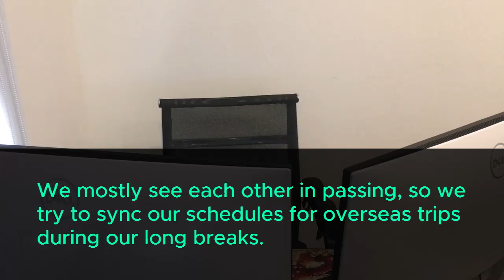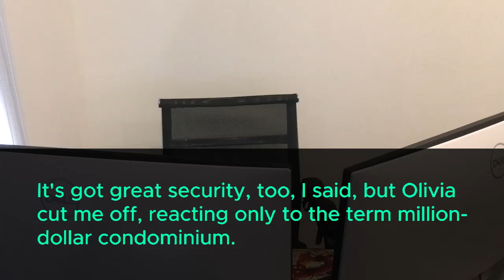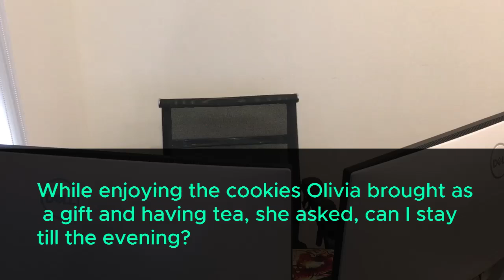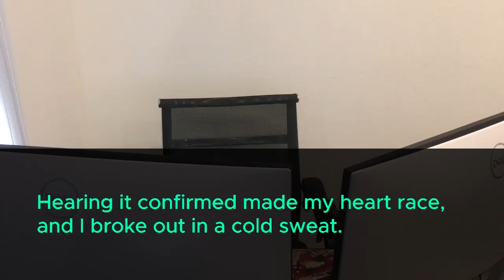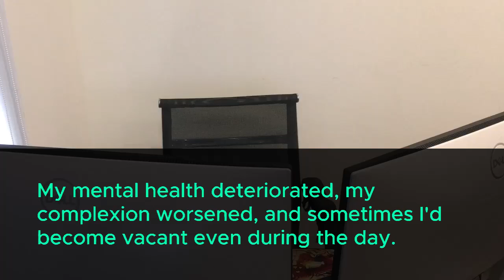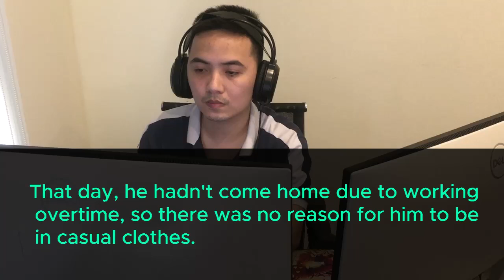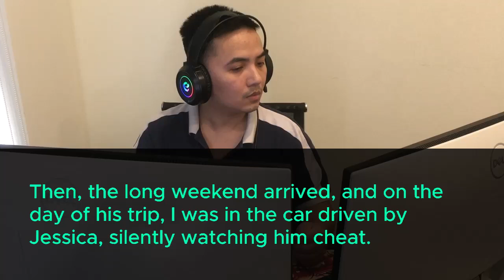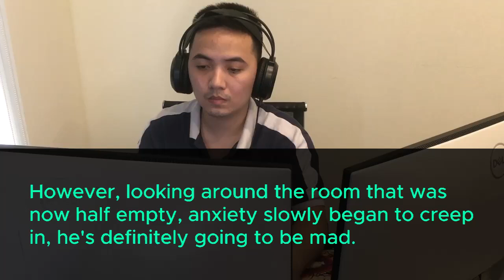My best friend married my husband the CEO of a $3B car company but the lawyer revealed the truth